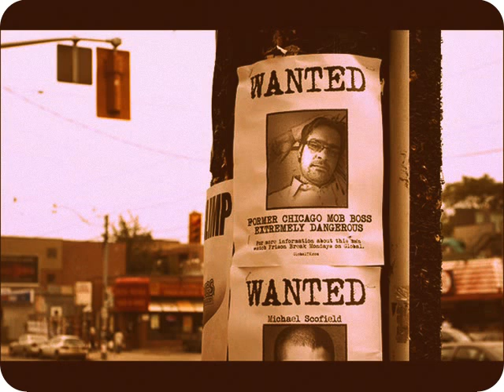Wadi ye ishq se aya hai mera shahzada Faisal mardan barichum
Its just a song .yup.